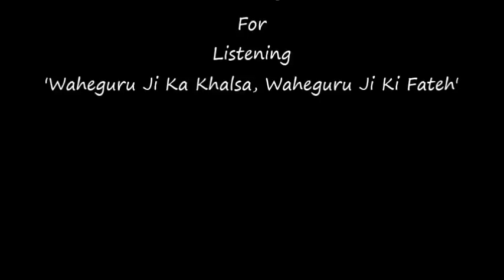Sant Isher Singh Ji Maharaj Rara Sahib (Dhroo Bhagat) Soolee Ton Sool Audio Vol-8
We made this channel with god spirit for Guru Pyari Sadh Sangat. All of these Audios & Videos have uploaded in High Quality format for better performance. Holiness Sant Isher Singh Ji is giving preach regarding Sikhism through these Audios & videos. Our aim is to provide audios and videos material about Gurbani, Sikhism & Sikh History. This is being offered as a humble service to the Sikh Community worldwide. We have tried our best to provide material related to Sikhism. You can also visit on our face book page: